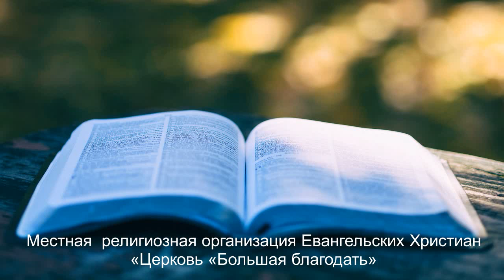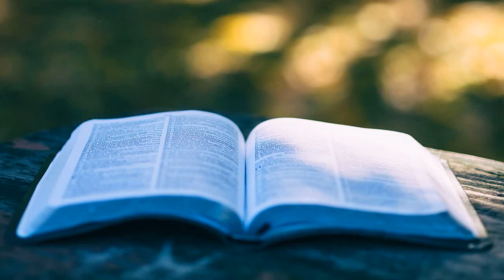06. 05. 2020. ТРИ ПРЕПЯТСТВИЯ И ТРИ ЦЕЛИ ПАВЛА. ÜÇ MANEƏ VƏ PAVELİN ÜÇ MƏQSƏDİ. Вилаят Гурбанов